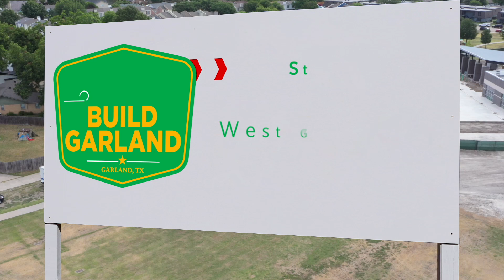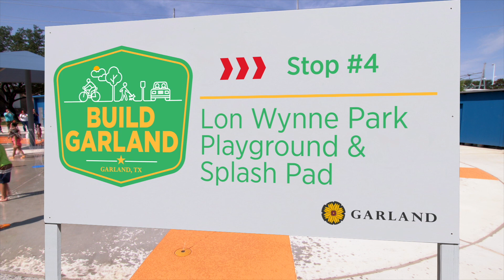Build Garland 2023 Campaign Celebrates with Ribbon Cuttings and Groundbreakings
Another milestone achieved as part of the 2019 Voter-Approved "Build Garland Bond Program."  Scott LeMay and the Garland City Council celebrate the start of construction of a new Holford Recreation Center and Aquatic Facility and  the new West Garland Library. Ribbon cuttings celebrate the opening of Tinsley Park Playground along with Lon Wynne Park Playground and Splash Pad. Voters approved these projects as part of the 2019 Build Garland Bond Program.